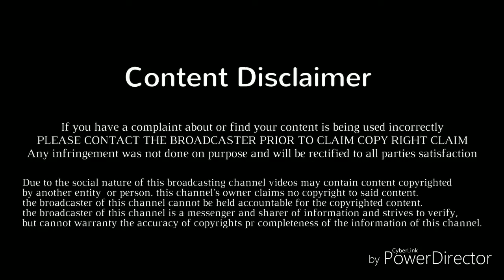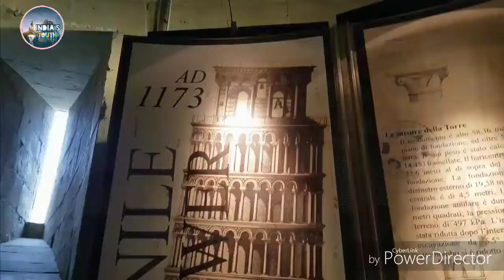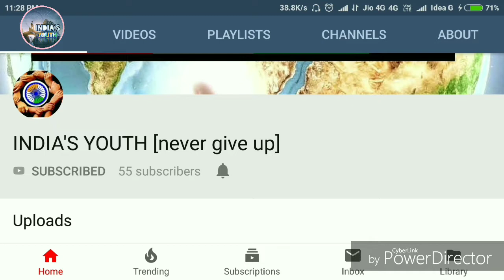दुनिया के सात (7) अजूबे in hindi | Seven wonders of the world | india's youth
Hello dosto, kaise ho aap.

# thankkuu for watching...